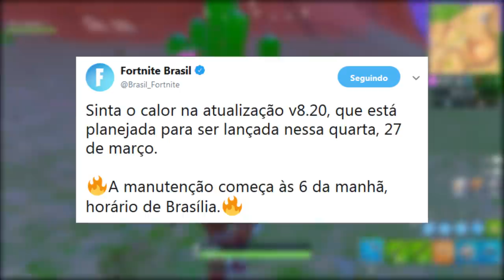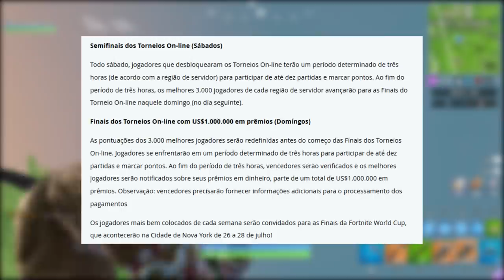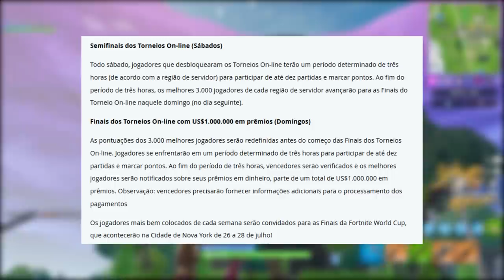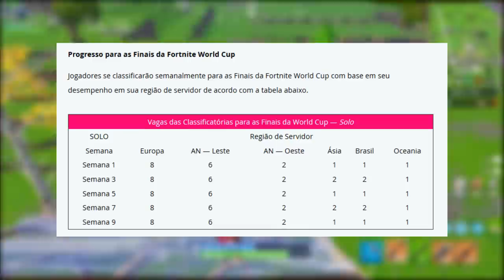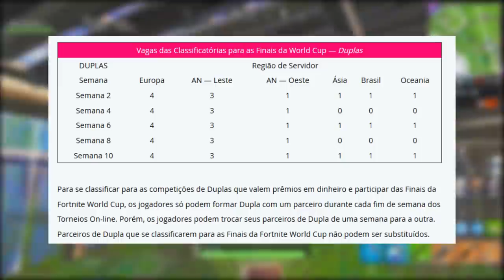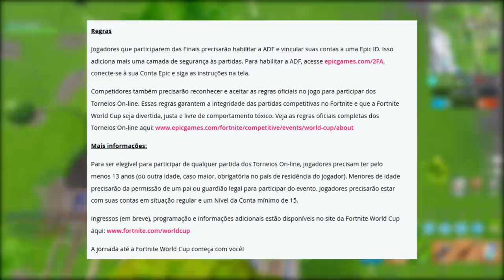FORTNITE - COPA DO MUNDO CHEGANDO, NOVA TRAP e CHÃO É LAVA?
Fala rapaziada, Vagabbss aqui com mais um vídeo, e dessa vez falando algumas novidades do Fortnite Battle Royale, como a Copa do Mundo, Novo Modo Chão é Lava e Novidades do Patch 8.20. Espero que gostem :)